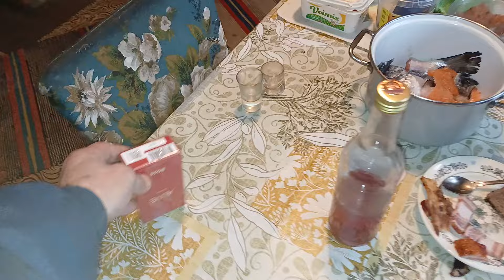8. марта EST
MAAMAKS  600  EUR---